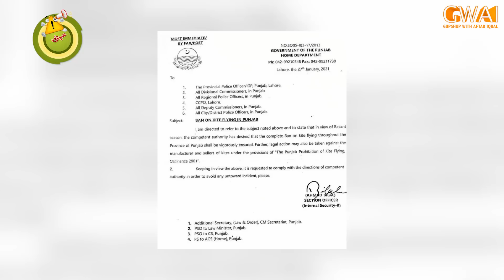Khabardar with Aftab Iqbal | Episode 7 | 30 January 2021 | GWAI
The trendsetters are back with a variety of content fully loaded with information and humor. Catch Aftab Iqbal and his hilarious again on the screen of Express News and Aftab Iqbal's official Youtube channel with fresh episodes of the program Khabardar with Aftab Iqbal.